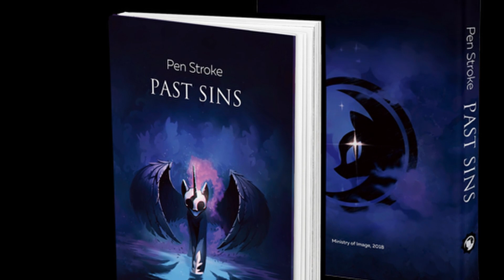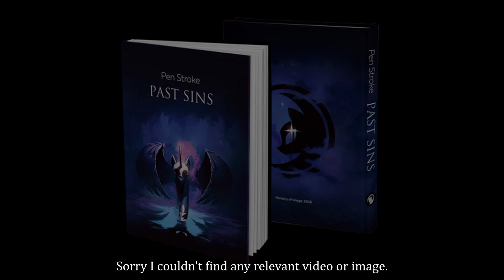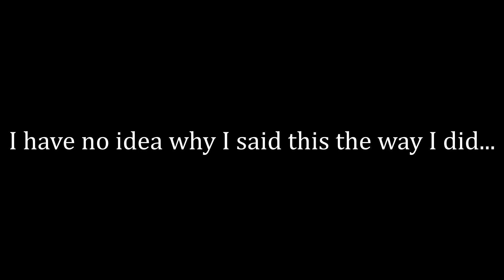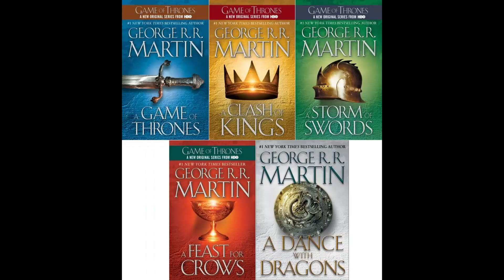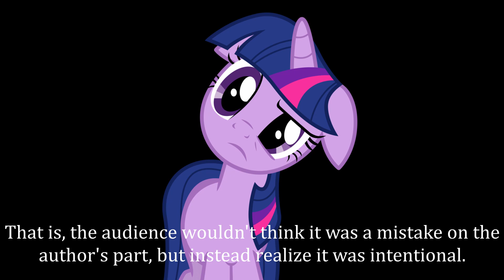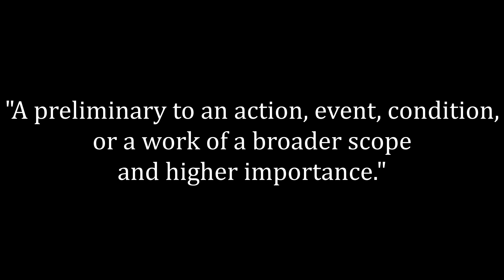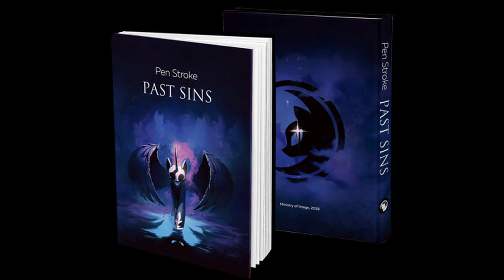Contro Commentary—Past Sins Prelude: Resurrection Part 2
What makes this prelude so suspenseful? Which scenes are filled with tension, and which break immersion? And why is this part of Past Sins called a "prelude?" These questions are answered, and more, in this deep dive into one of the brony fandom's most famous fan fictions.

Unfortunately, my lack of foresight has bitten me in the behind once more. I've lost track of a handful of images used in this video, so if anyone recognizes any art used here that's gone uncredited, please let me know in the comments below.